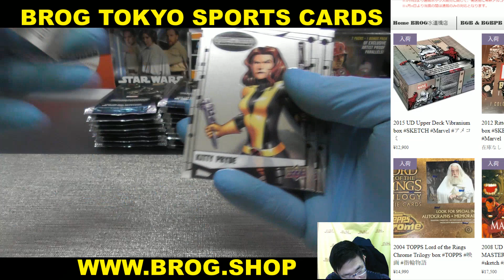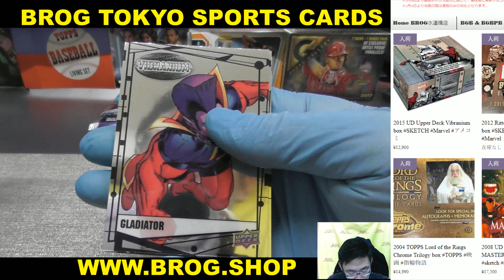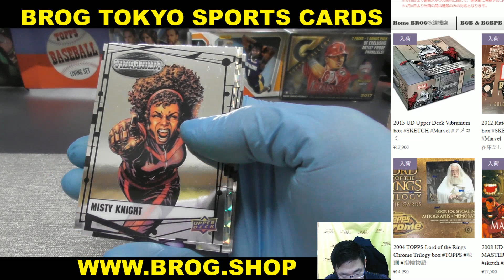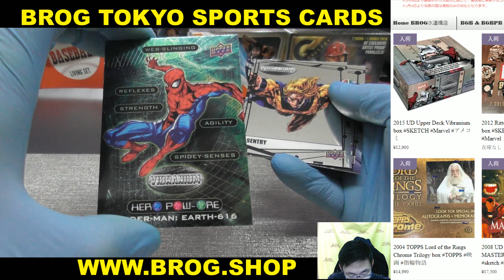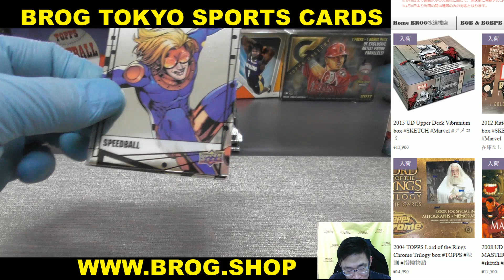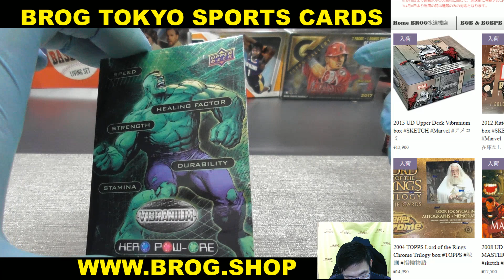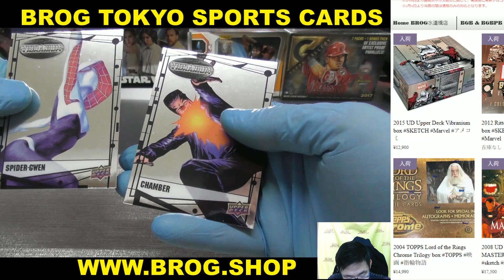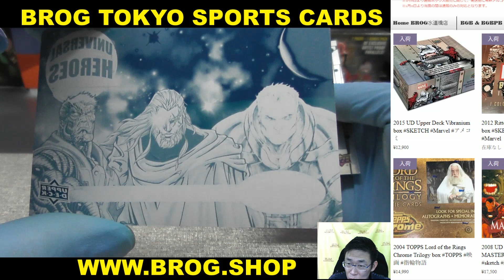なめこ BGBPB UD MARVEL VIBLANIUM BOX BREAKS BROG水道橋店 トレカ開封動画 スポーツカード マーベル アメコミ系カード